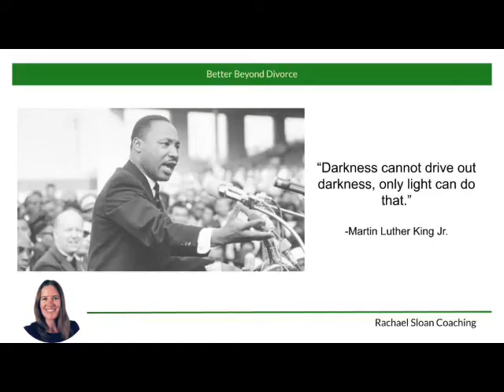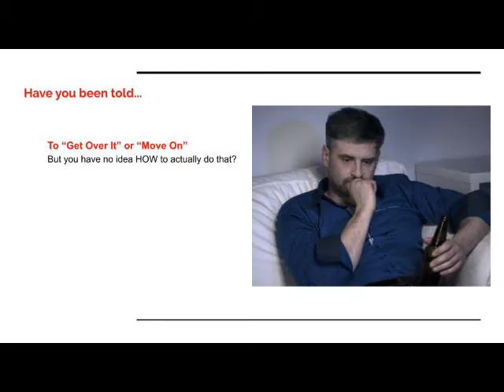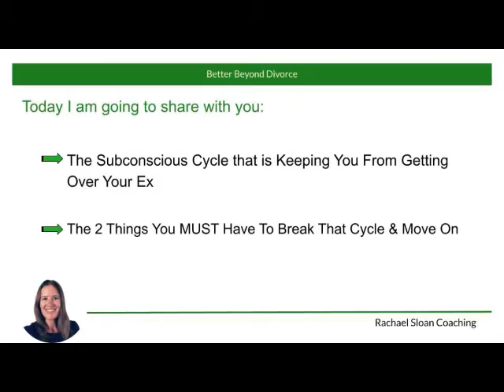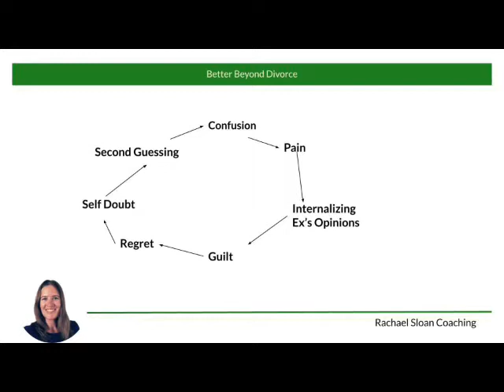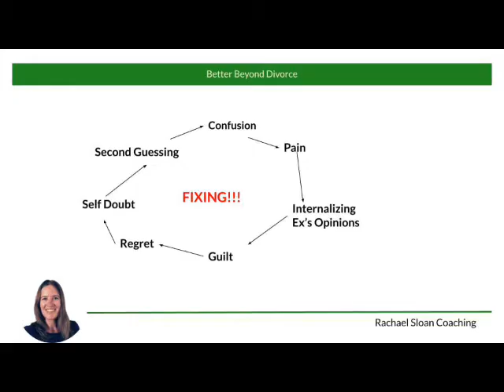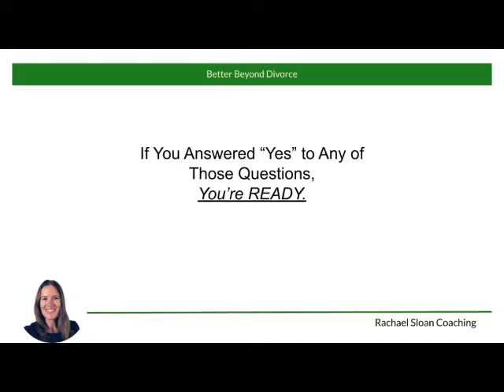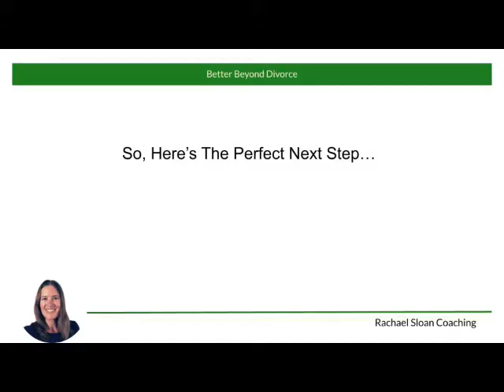I Can't Get Over My Ex Wife | How to Let Your Wife Go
Would you like to finally get over your ex wife and move on with your life? If you’ve gone through a divorce and want to live a fully, happy life you have to stop reliving the past and learn how to let your wife go. When clients tell me, "I can’t get over my ex wife" I know that there are just two simple things they need to move on with confidence:

Your divorce can either be the nail in your coffin, or it can be the catalyst you use to finally confront and heal your emotional wounds so they don't kneecap your relationships.

You can become the best version of yourself and take control of your future. And now you can get access to the same step by step, proven system that has already helped hundreds of men do just that, inside the Better Beyond Divorce App.

*Additional Resources*
Free Masterclass: HOW TO TAKE BACK CONTROL OF YOUR LIFE AFTER DIVORCE

Guide: Emotional Stages of Divorce for Men & How to Heal within Each Stage

Dating After Divorce Checklist: Are you ready to date after your divorce?

► The Full Body Presence - Gives gentle, accessible exercises for somatic processing of emotional pain and trauma

► The Upward Spiral: Using Neuroscience to Reverse the Course of Depression, One Small Change at a Time

► Breaking The Habit Of Being Yourself - Concrete tools and exercises for rewiring the brain and reimagining your sense of self and purpose

► Legendary - Inspiration and a powerful perspective for stepping into your potential

► The Myth Of Normal: Trauma, Illness & Healing in a Toxic Culture - Brilliant, in every way. This is an amazing resource for understanding yourself and your ex wife and finding the clarity or compassion you need to forgive.

► Lost Connections: Why You're Depressed and How to Find Help - Intense and well researched. I would recommend this book when you are past the early stages of divorce and have a stable support system in place.

I’m Rachael Sloan, Master NLP Practitioner, certified life coach, and the creator of Better Beyond Divorce. I've helped hundreds of men move past the shock, betrayal, grief and anger they experience both during and after a divorce, to a place of clarity, calm and confidence. I hope to help you do the same.

There aren’t enough resources out there providing help for men moving on (or trying to move on). That’s why I made this video. I’ll help you understand why it’s so hard to get over wife leaving you, and specifically how to let your wife go so you can move on with confidence.

To let marriage go and start looking towards the future, you have to break a subconscious cycle that makes it hard to stop reliving the past. This cycle starts with confusion about why your wife left you. Most men are blindsided by divorce, which isn’t their fault.

Men and women experience very different emotional conditioning, which simply means that men tend to avoid or ignore emotions as much as possible (which is necessary to be the strong, powerful, sexy man that society says you need to be to succeed in life and love) while women tend to rely on emotion (which is necessary for them to be empathetic, compassionate and keep the peace in relationships).

This sets men and women up to have a LOT of misunderstandings. It also is the main reason men are blindsided by divorce. You’re not aware of the emotional cues or the seriousness with which she takes the problems in your marriage so you certainly weren’t considering the idea that she would leave!

What does this have to do with getting over your wife? To get over wife leaving you it helps to understand why she left. When you don’t have that clarity, you second guess yourself. You doubt yourself and lose your confidence. You start to internalize all the things your ex wife accuses you of.